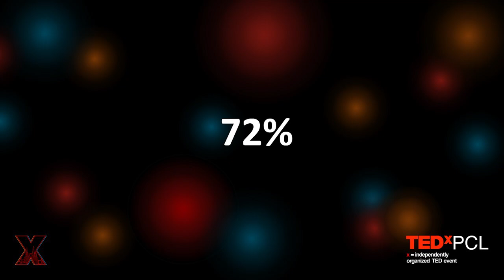The Science of Online Dating | Bella Glanville | TEDxPCL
The eternal search for true love continues to boggle scientists minds to such a point they created algorithms for it. What if those algorithms were actually gunk? Some psychological studies suggest they might be. This talk discusses the scientific theories behind the personas that we find on the internet, and what makes an online relationship sustainable vs unendurable This talk was given at a TEDx event using the TED conference format but independently organized by a local community.